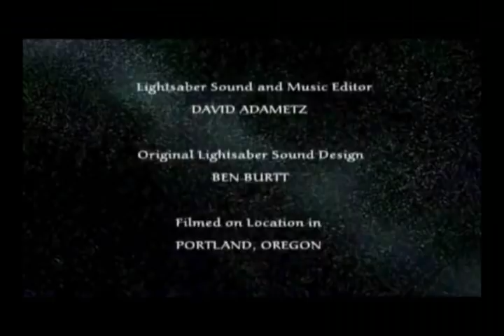RvB: Ryan vs. Brandon